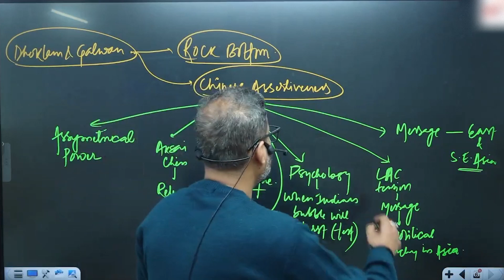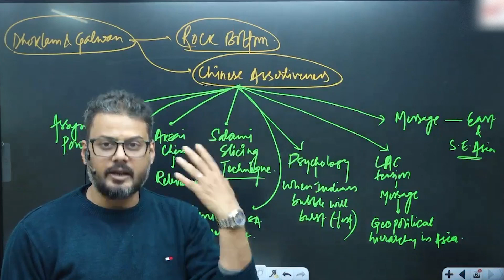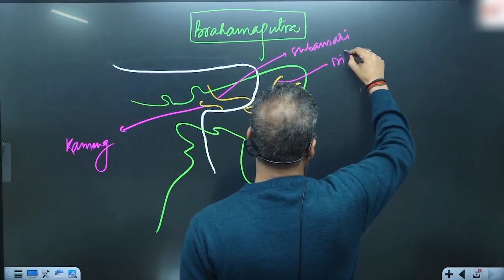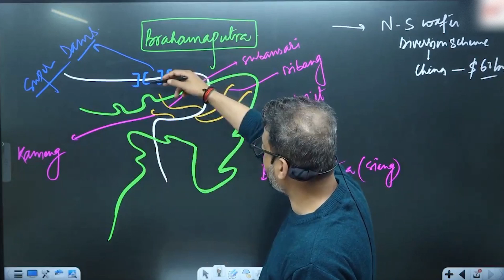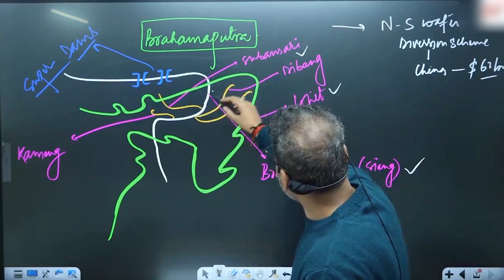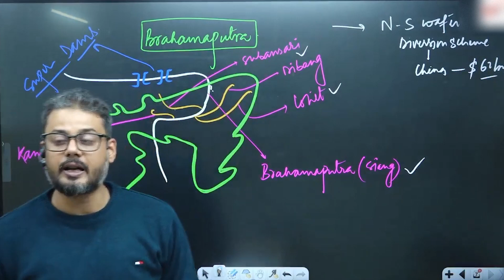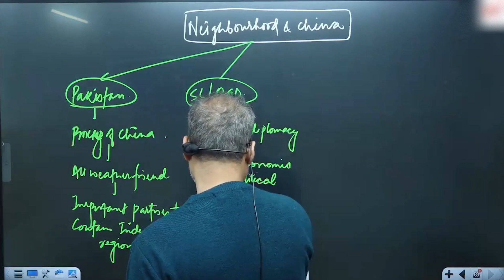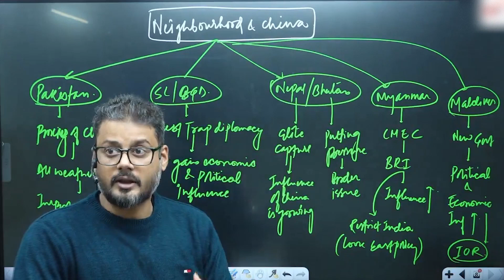Political Science Optional (PSIR) India-China (Part-4) By Rajeev Sir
Enhance your understanding of India-China relations through our Political Science Optional (PSIR). Discover in-depth research and expert perspectives on this vital aspect of international politics.